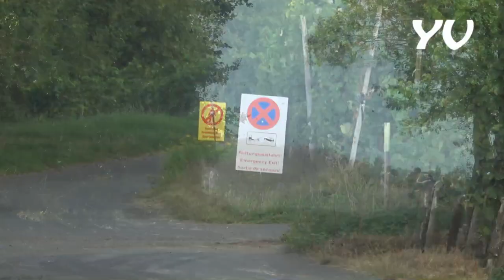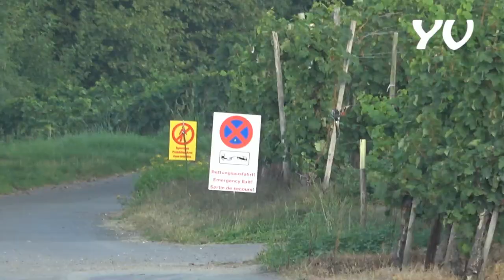WRC ADAC Rallye Deutschland - 2019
Beelden gemaakt door Gianni Vancoillie